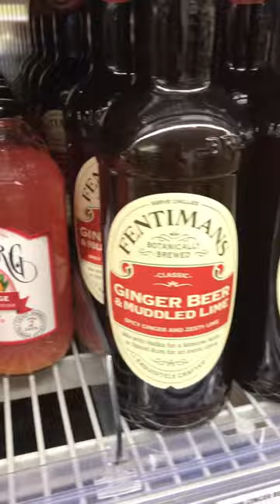Fentimans naturally brewed beer